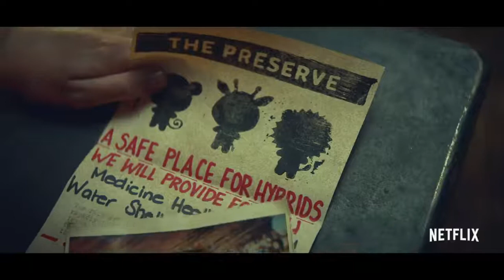Sweet Tooth | Official Trailer | Netflix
Based on the beloved DC Comic, and Executive Produced by Susan Downey & Robert Downey Jr., Sweet Tooth is a post-apocalyptic fairytale about a hybrid deer-boy and a wandering loner who embark on an extraordinary adventure. All episodes of Sweet Tooth premiere June 4th, 2021, only on Netflix.

On a perilous adventure across a post-apocalyptic world, a lovable boy who's half-human and half-deer searches for a new beginning with a gruff protector.